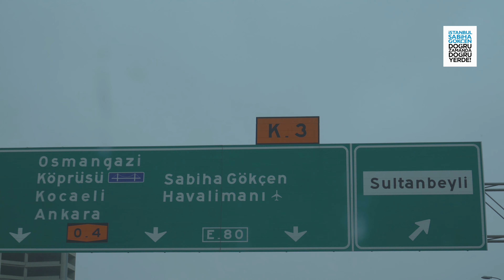Doğru Zamanda Doğru Yerde: Şirin Ediger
10'uncu yaşını kutlayan İstanbul Sabiha Gökçen Havalimanı için başlattığımız yeni serimiz Doğru Zamanda Doğru Yerde'nin ikinci konuğu Fakülte İstanbul Ajans Başkanı Şirin Ediger.